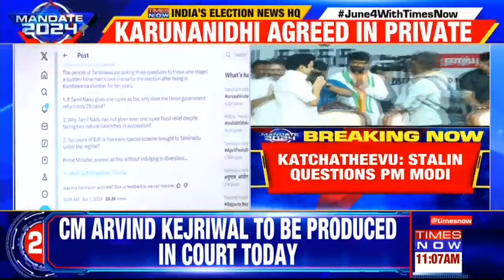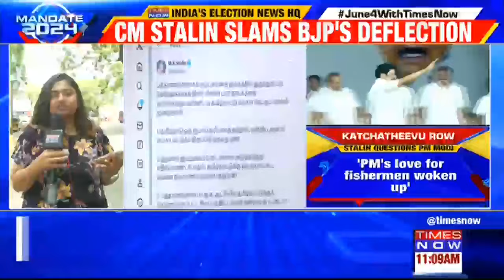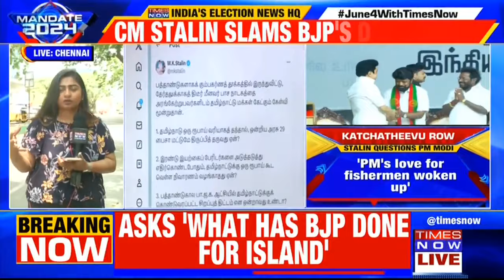Katchatheevu Row: Tamil Nadu CM MK Stalin Responds To PM's Remarks On Katchatheevu Island | Top News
Katchatheevu Row: Tamil Nadu Chief Minister MK Stalin responded on pm Modi's remarks on Katchatheevu Island. Stalin raised three questions for PM Modi on Katchatheevu issue.